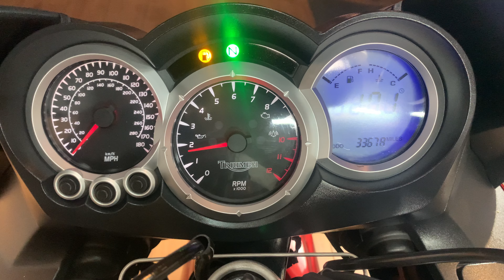Triumph Sprint 1050